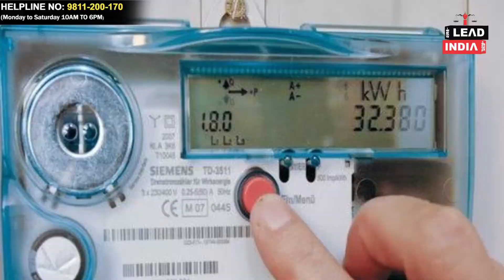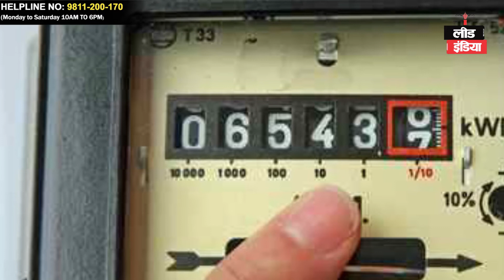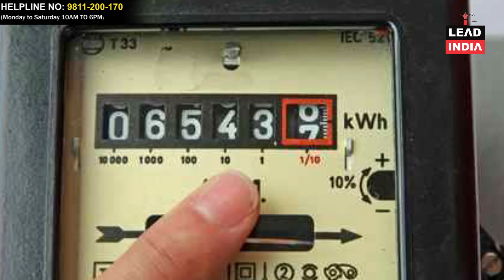What to do if your electric meter is damaged - बिजली का मीटर हो खराब तो क्या करें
Welcome to Lead India News, one-stop solution for updated news. You can get the latest news on this channel and get the updated information from around the world.  The electric meter is used in every household but what can you do if your electric meter gets damaged, watch this video to know the full procedure and don't forget to like share and subscribe to our channel.

लीड इंडिया न्यूज़ में आपका स्वागत है, समाचारों के लिए एक-स्टॉप समाधान। आप इस चैनल पर नवीनतम समाचार प्राप्त कर सकते हैं और दुनिया भर की जानकारी प्राप्त कर सकते हैं। बिजली के मीटर का इस्तेमाल हर घर में किया जाता है लेकिन अगर आपका बिजली का मीटर खराब हो जाए तो आप क्या कर सकते हैं, पूरी प्रक्रिया जानने के लिए यह वीडियो देखें और हमारे चैनल को लाइक और शेयर करना न भूलें।